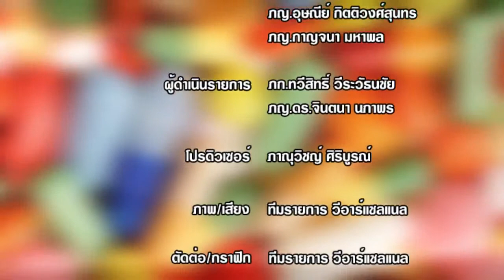สาระยา | ยาเลื่อนประจำเดือน | EP.44